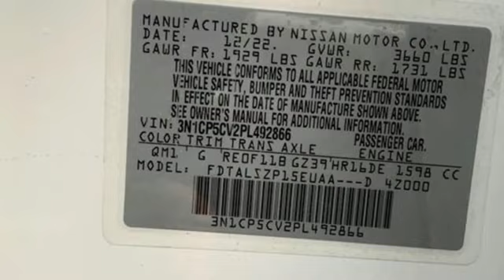New 2023 Nissan Kicks Fredericksburg, VA QPL492866 - SOLD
Year: 2023
Make: Nissan
Model: Kicks
Trim: SV
Engine: 4 Cylinder Engine
Transmission: xtronic cvt continuously variable
Color: Fresh Powder
Interior: Charcoal
Stock #: QPL492866
VIN: 3N1CP5CV2PL492866

Address:
10665 Patriot Hwy